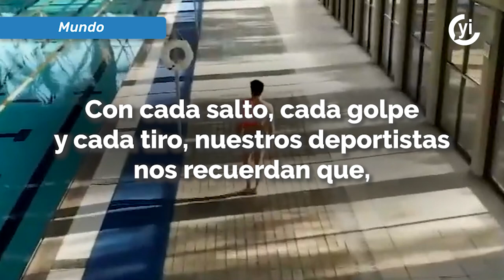Juegos Olímpicos París 2024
Este año las medallas incluirán un elemento distintivo: contienen 18 gramos de hierro procedente de la Torre Eiffel.